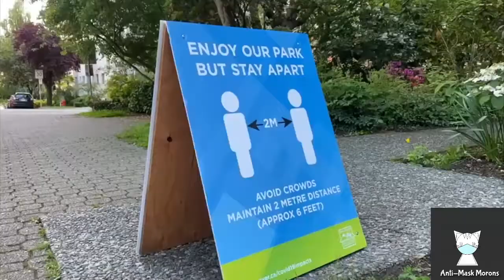Kamile Wake up Call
In some twisted way, you are helping save this country/world by doing so.